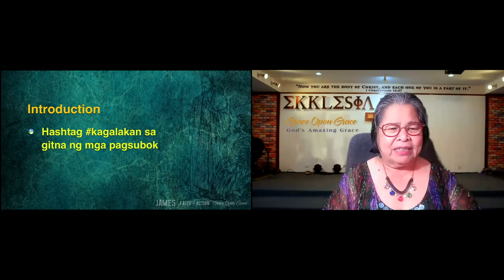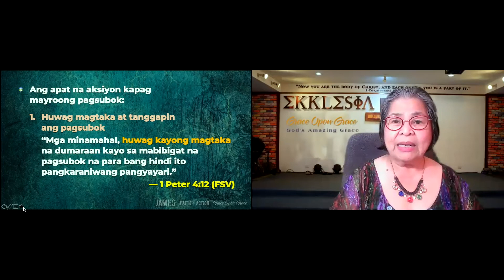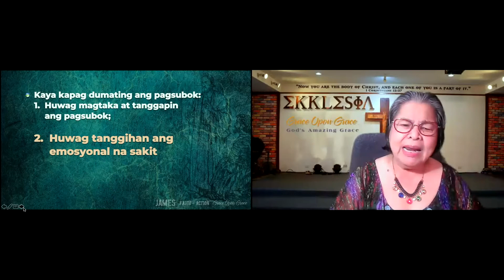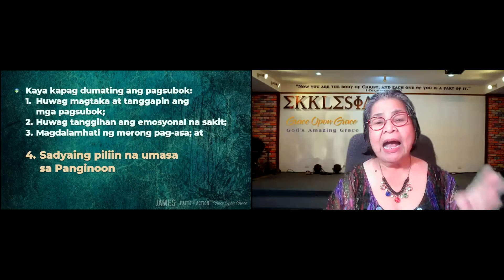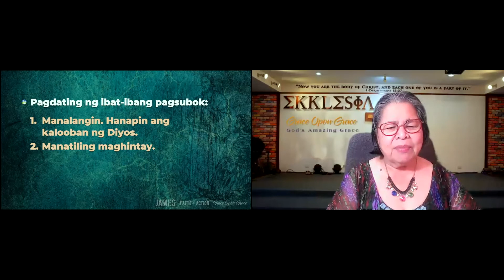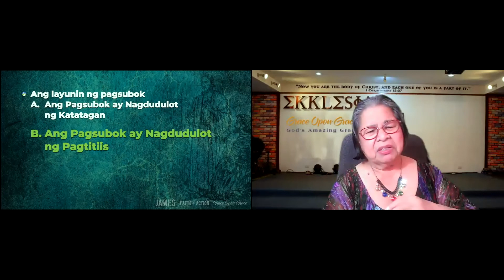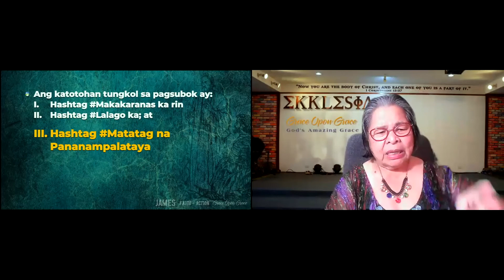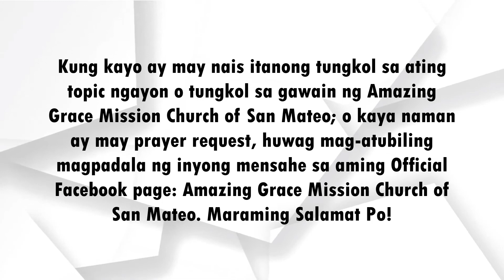Ang Kagalakan Sa Gitna Ng Mga Pagsubok (Sermon 9May2021)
AGMC Sermon on May 9, 2021 Worship Service delivered by Pastora Deborah Quinto